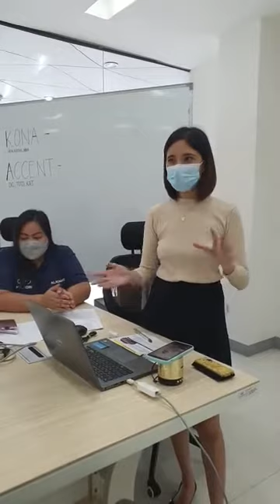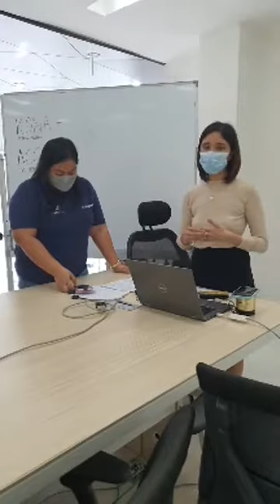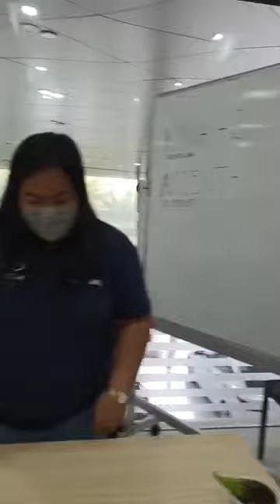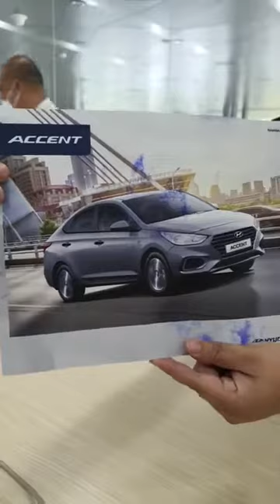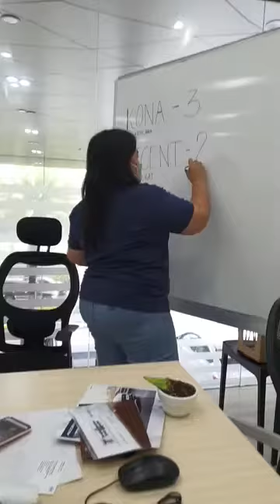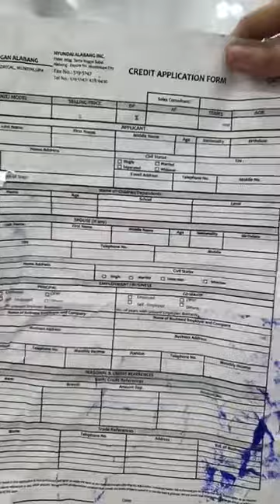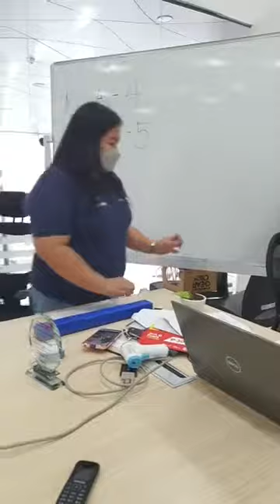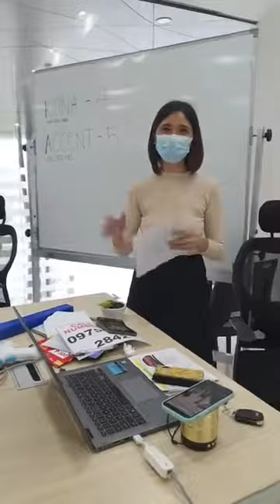WHATS IN THE BOX CHALLENGE - HYUNDAI ALABANG EDITION